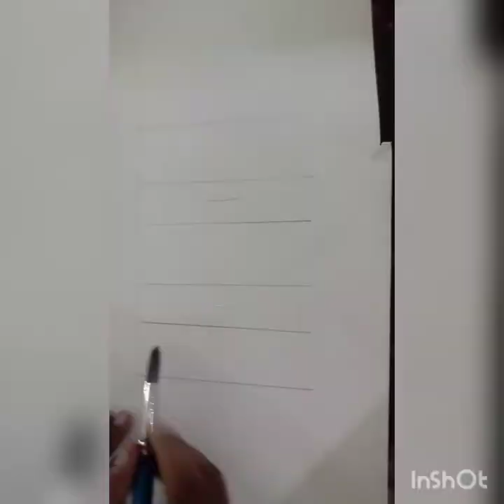Primary colors I primary colors mixing I Razaque Raja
Primary colors
Primary colors mixing
Razaque Raja